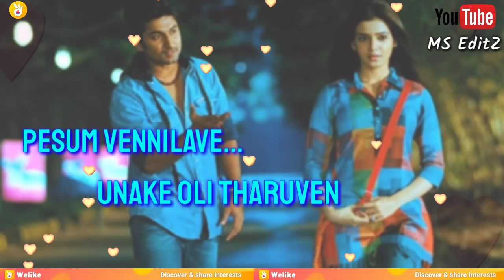Tamil love whatsapp status || veesum velichathile || MS EditZ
MS_EditZ song
tamil song Status
 song Tamil whatsapp status
Naan ee veesum velichathile
Keep supporting